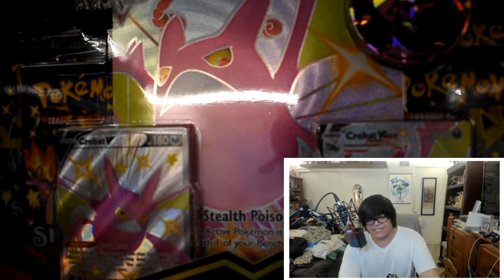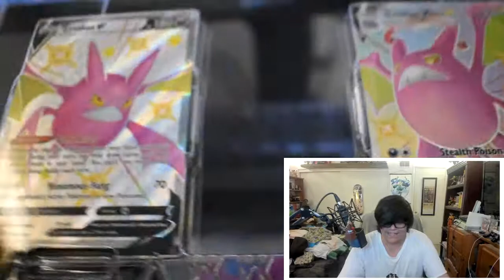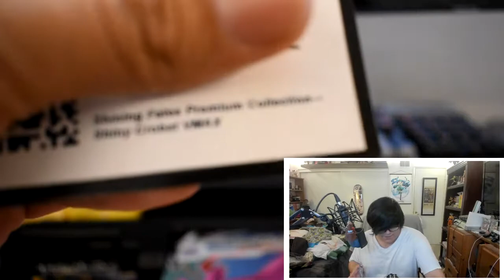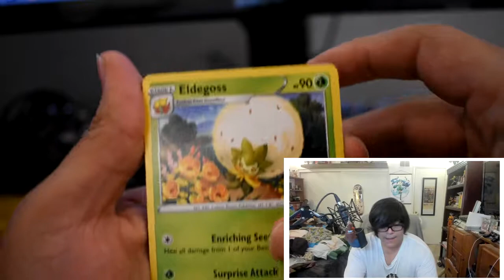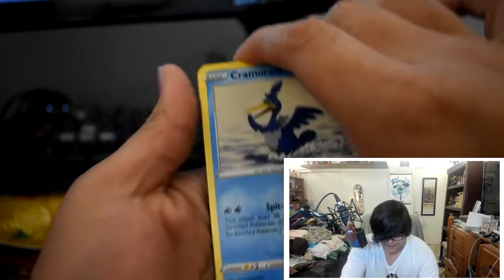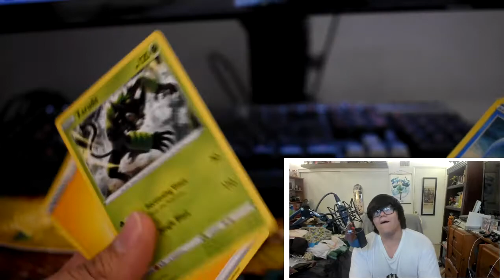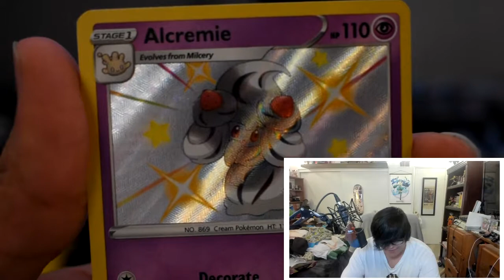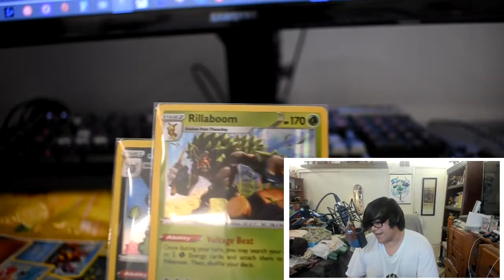Pokemon Shiny Fates VMax Crobat Box | Nice Neat Package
Today on Nice Neat Package, we're opening up the Pokemon Shiny Fates VMax Crobat Box. I might be opening more in the future if you guys want me to open more. Honestly, I've always love opening Pokémon cards anytime I can.